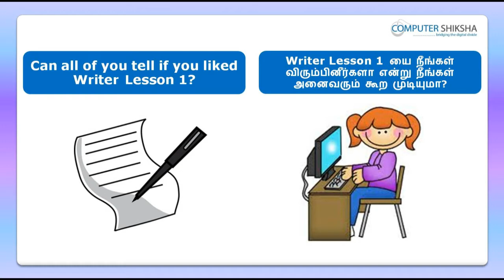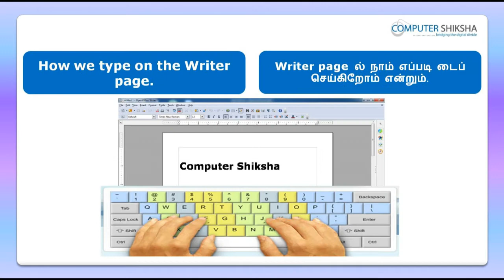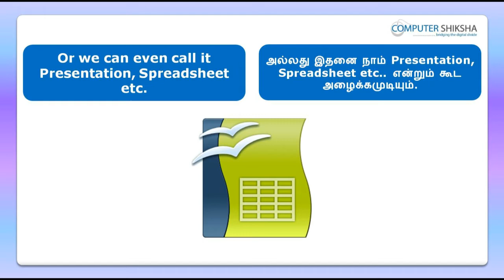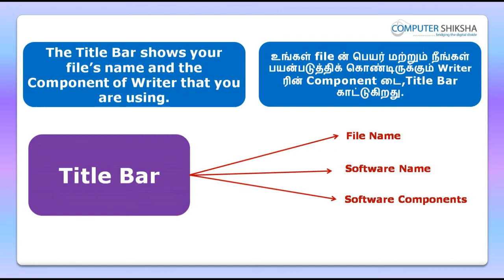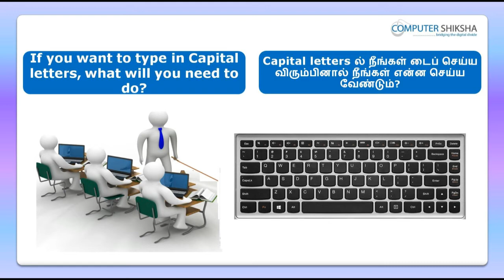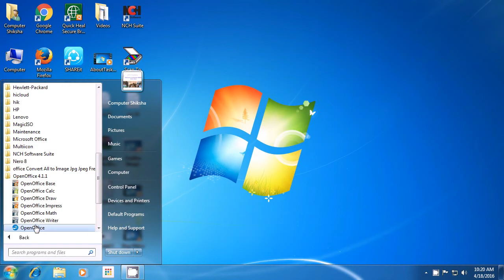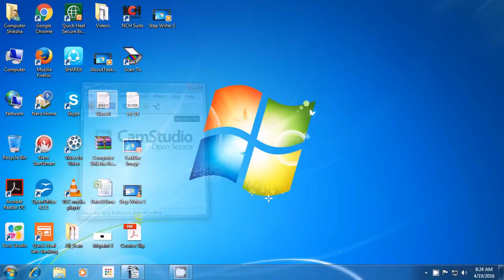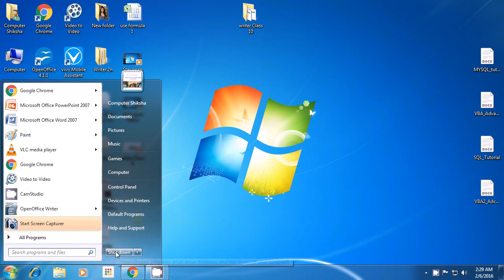Class 2 Open Office Writer 1 - Learn computers - Computer Education Online & Free (In Tamil)